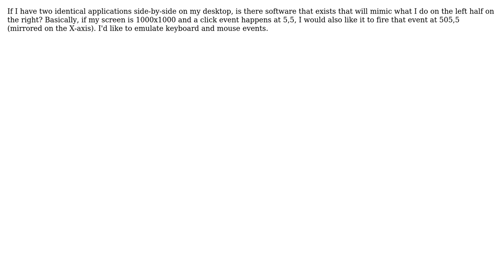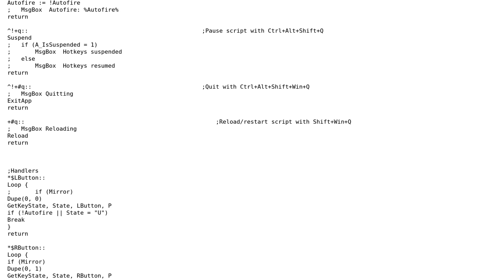Can I mirror / duplicate mouse events on both halves of my screen?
With thanks & praise to God, and with thanks to the many people who have made this project possible! You are responsible for your own actions.